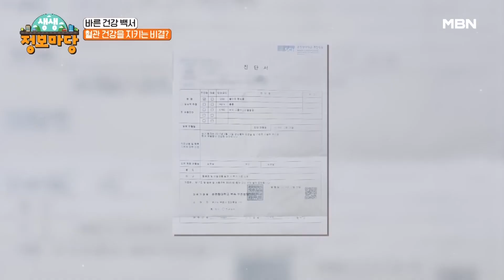바른 건강 백서!! 혈관 건강을 지키는 비결은?! MBN 221114 방송